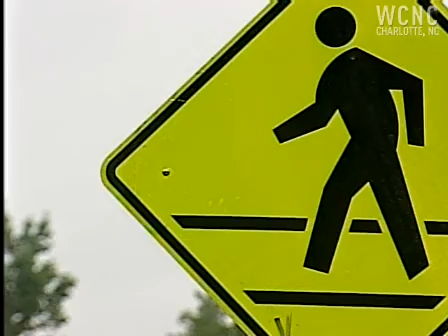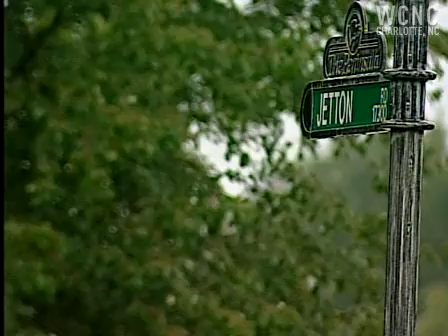Town trying to decide on changes to Jetton Road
In the wake of a deadly accident that killed the two teenager sons of drag racer Doug Herbert, people along one road are calling for major changes.